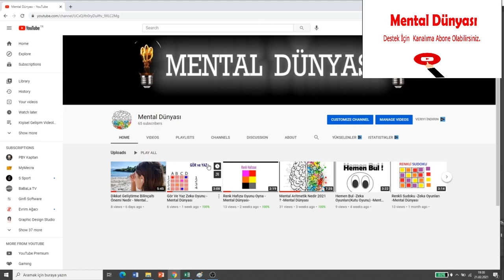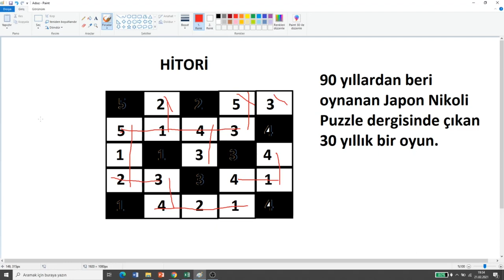Hitori Oyunu Nasıl Oynanır -Mental Dünyası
Merhabalar bugün sizlerle japon yapımı olan Hitori oyunu nasıl oynanır onu inceleyeceğiz  90 yıllardan beri oynanan ve geliştirilen bu oyun Nikoli Puzzle dergisinde ilk defa yayımlanmıştır. Oyun dikey ve yatay olmak üzere her  rakam bir kez bırakılacak şekilde oynanmaktadır .